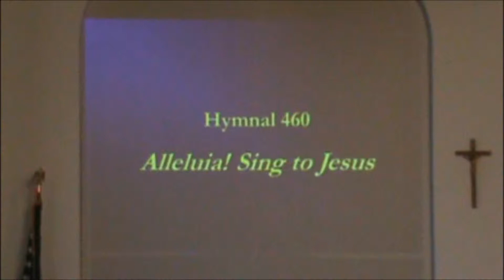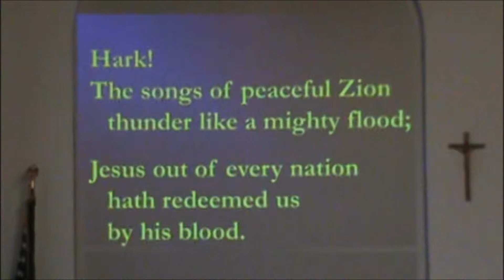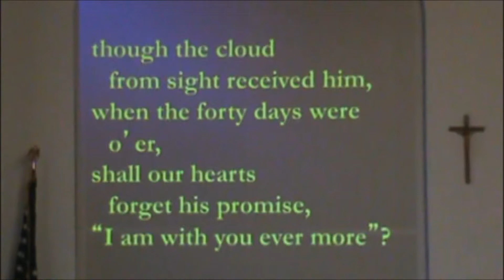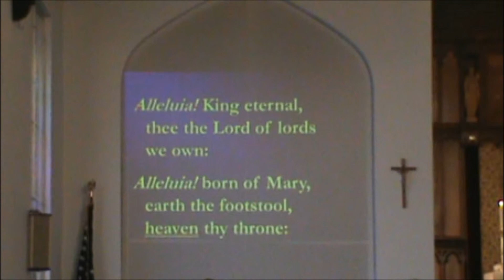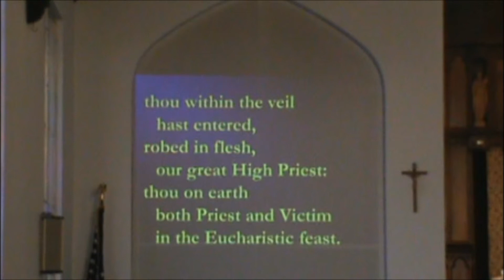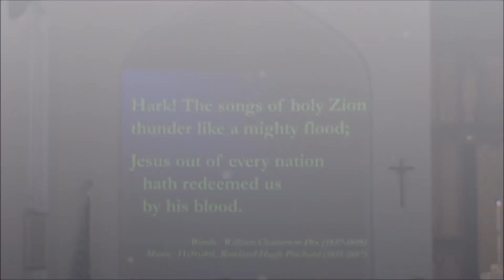Saint Mark's Music 2013 - Alleluia Sing To Jesus - 14 April 2013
Saint Mark's in Leominster. This is just one of the many "Saint Mark's Music" videos posted on YouTube. Please check out the "SaintMarksMusic" channel.